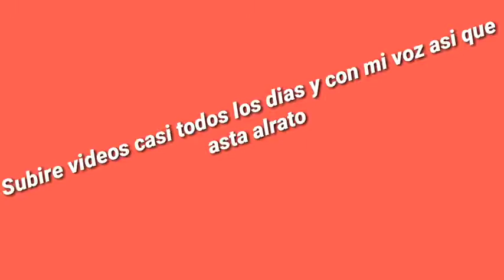Volví!!!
Hola por favor apoyarme ;)